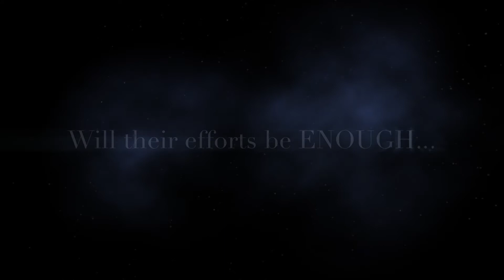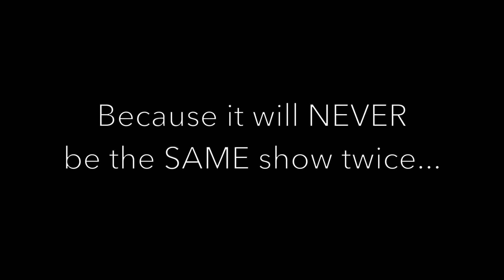Principia Discordia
When the goddess of chaos battles the muse of comedy, four actors find themselves randomly cast into scenes from classical theater. Can they save the Fringe Festival from Chaos?!